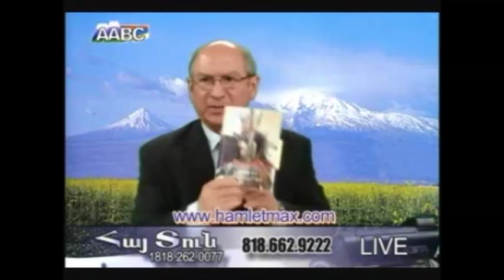ՀայՏուն - Համլետ Ներսիսեան - Գարեգին Նժդեհ 1/2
ՀայՏուն - Համլետ Ներսիսեան - Գարեգին Նժդեհ